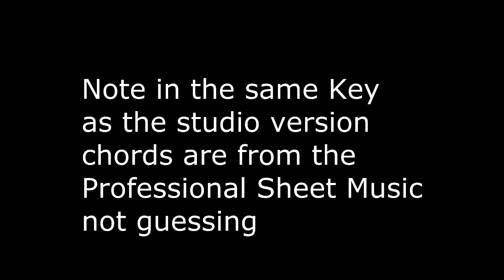Earth, Wind & Fire - Can't Hide Love - ( Live Version) Guitar Chords Lesson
STAY HOME SALE!!! Learn the Rhythm Guitar course Download only $22.00 one time limited Offer

... - - - - - - COPYRIGHT - - - - - - - - - -